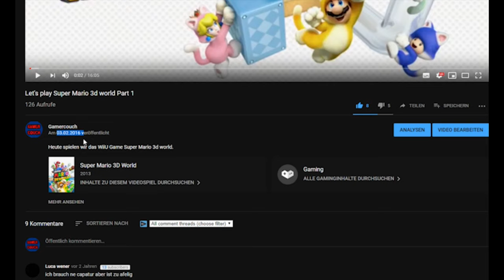3 JAHRE GAMERCOUCH - Geburtstagsstream ANKÜNDIGUNG [DE]/[1440p60]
3 JAHRE GAMERCOUCH - Geburtstagsstream ANKÜNDIGUNG [ Deutsch ♦ German ♦ 1440p @60FPS ]

Morgen, am 03/02/19 wird Gamercouch 3 Jahre alt, und dies wird gefeiert. Am 03.02.19 pünktlich um 00:00 Uhr startet unser Geburtstagsstream Live auf YouTube & auf Twitch- wir blicken zurück auf drei Jahre Gamercouch, und zocken mit der Community!